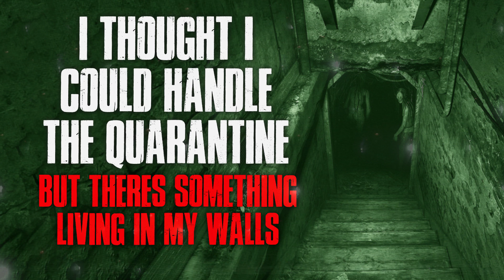"I Thought I Could Handle The Quarantine, But There's Something Living In My Walls" Creepypasta